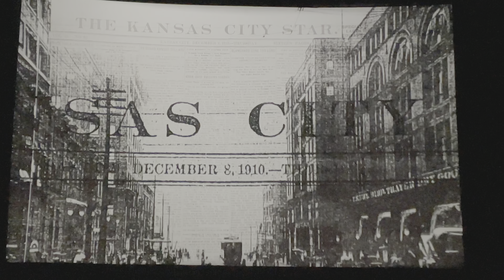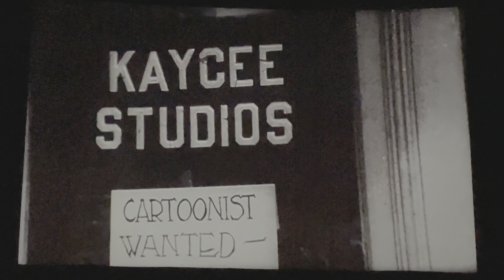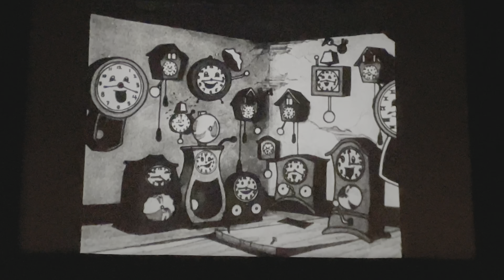Walt Disney One Man's Dream Hollywood Studios | Walt Disney World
Today's video is a look at how Walt Disney started and how everything came to be. This is Walt Disneys Story and this show is One Mans's Dream show located at Hollywood Studios in Walt Disney World.